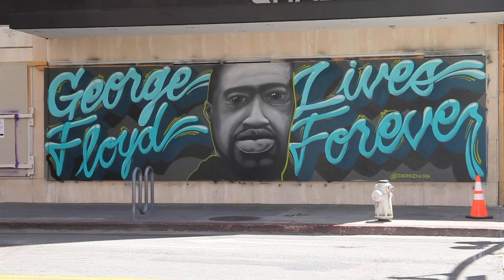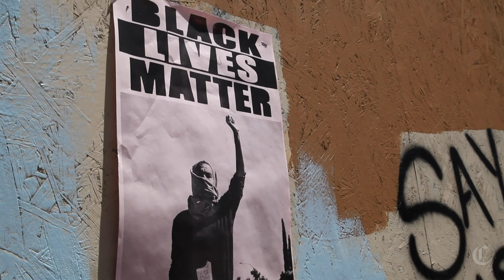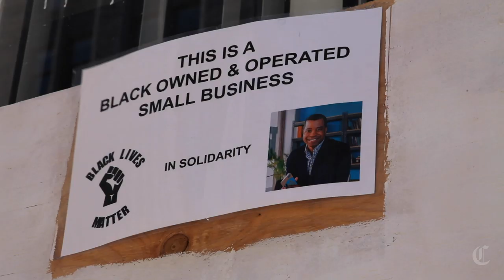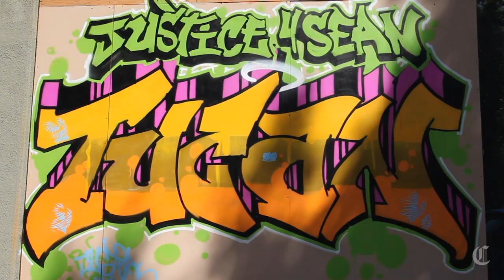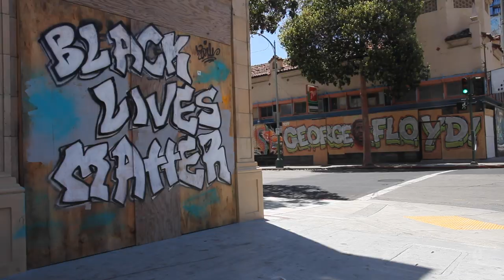Oakland Artists, Community Members Create Murals In Solidarity with Black Lives Matter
Inspired by the Black Lives Matter movement, local artists and community members paint over boarded-up storefronts in downtown Oakland. The grassroots project responds to the civil unrest over police violence and systemic racism, sparked by the police killing of George Floyd in Minneapolis.